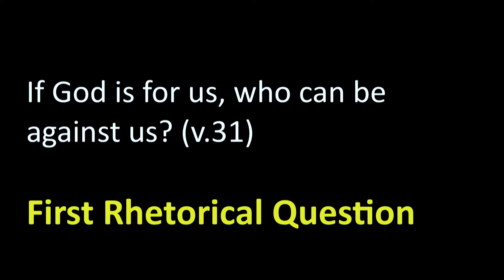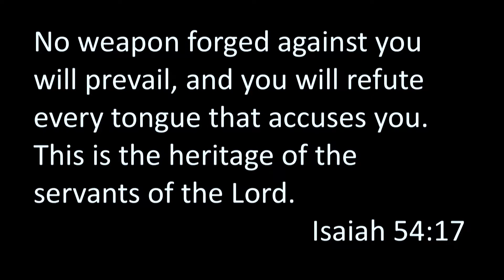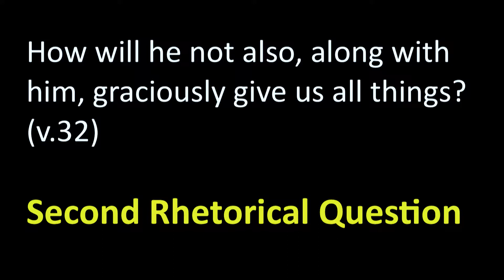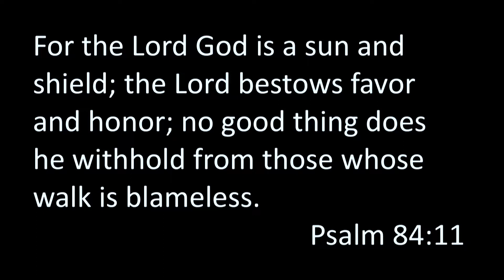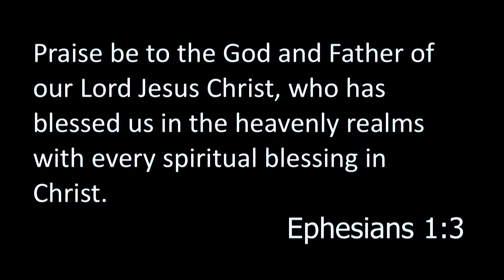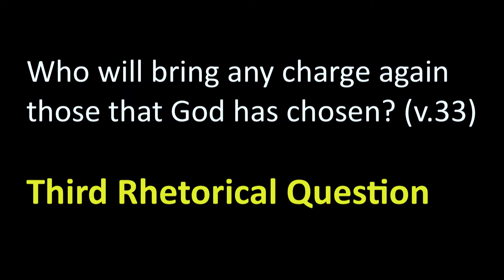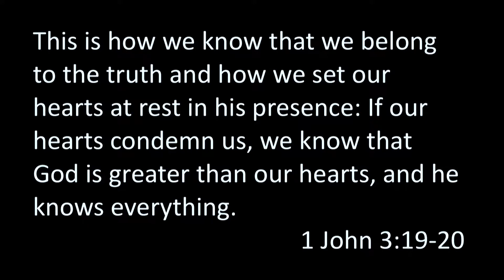Living By Faith | Love of God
Summary: In this message, Pastor Jim Samra outlines the five rhetorical questions in Romans 8 that remind us of God’s powerful love for us found in Christ.
This was recorded live in Grand Rapids, MI on August 21, 2016.